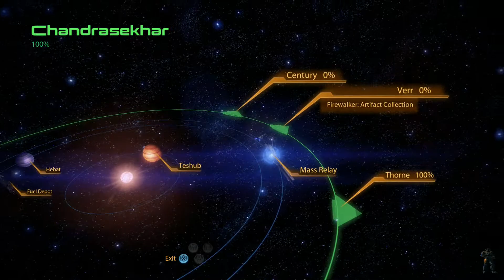Mass effect trilogy playthru 1 Paragon Adept ME2 part 21